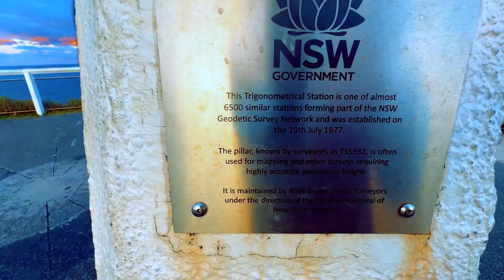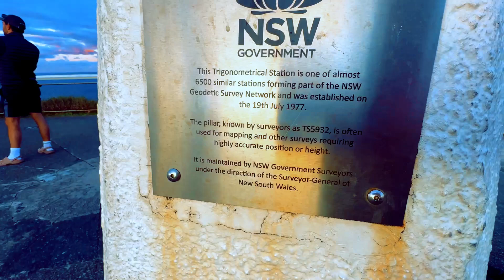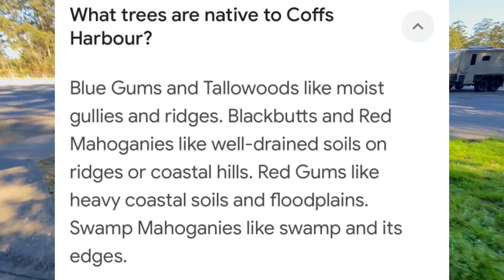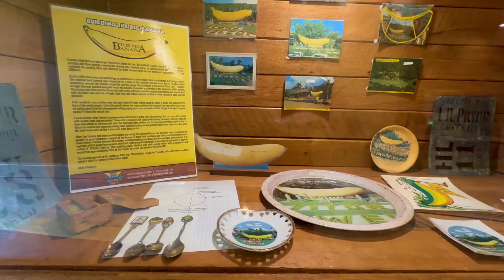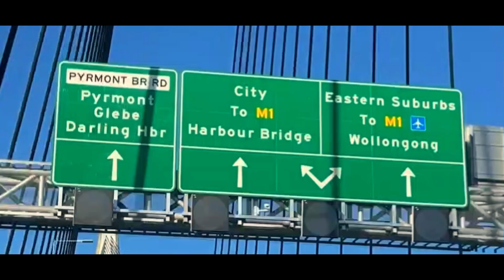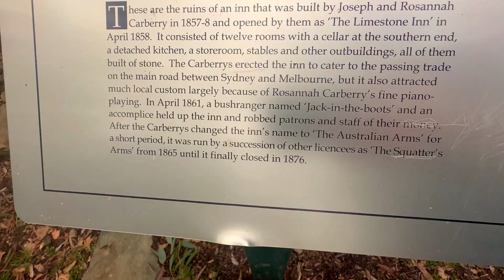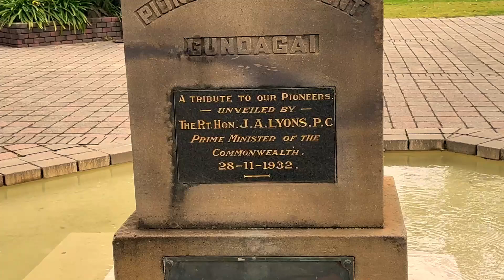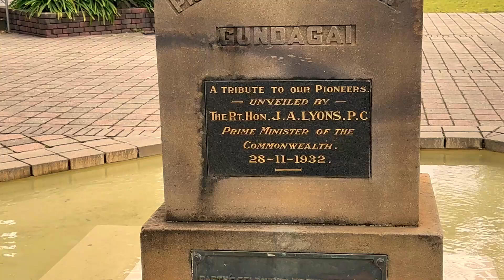BYRON BAY TERROR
Beth and Wayne are always conscious
of  monitoring their mental health and
Beth suggests Wayne go out and have a
good time